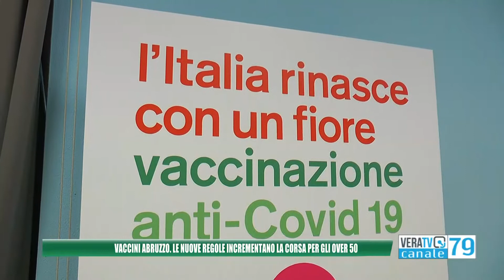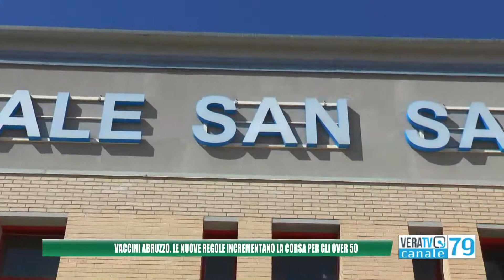Vaccini Abruzzo - Le nuove regole incrementano la corsa per gli over 50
Intervista al Dott. Maurizio Brucchi, responsabile vaccini Abruzzo